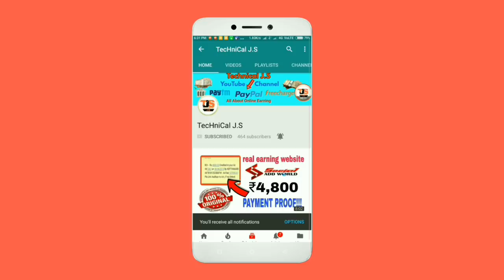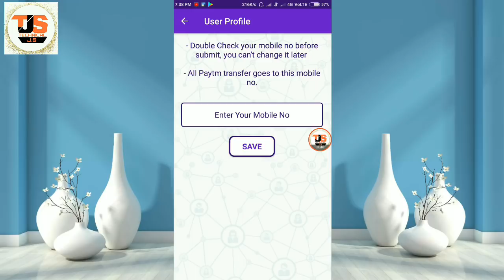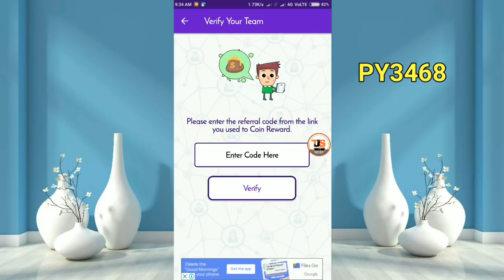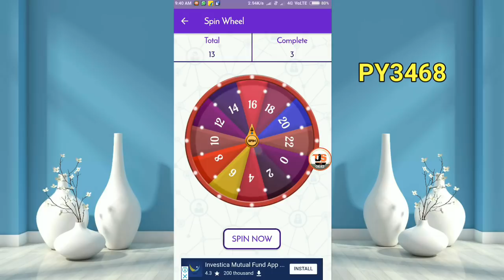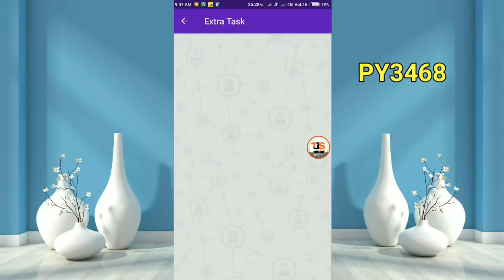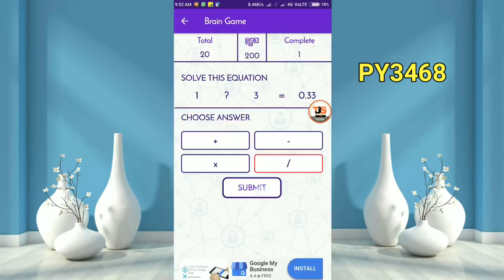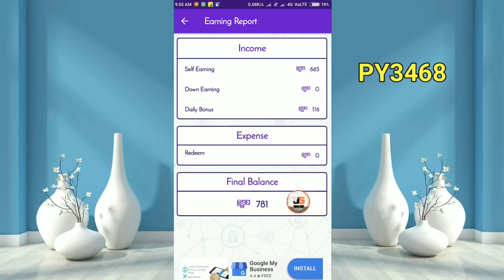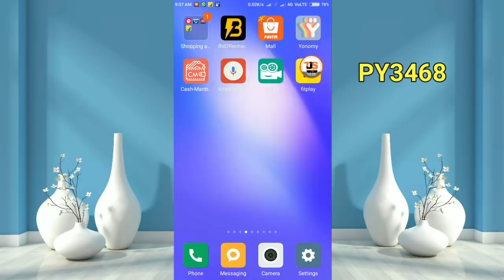Spin and Earn ₹2000 paytm or PayPal cash daily !! Spin and Earn money online !! Technical js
Hello friends in this video I am going to tell you about Spin and earn money online, in this video I will introduce you a new Paytm cash earning application in which you can earn daily ₹2000 paytm cash just spin the wheel.
You also can earn by play game , watch video
And refer your friends.
Spin and earn free payTM Cashback
Spin and earn money online
Play game earn free PAYTM Cashback
WATCH and earn money online.
Hello Friends,Spin Th Wheel is Earning app with Rupee and Dollar Both and Also Earn with Paytm,Paypal,BlockChain Keep Share With Your Friend/Relative/AnyOne to Fast Earning.

** offer expired